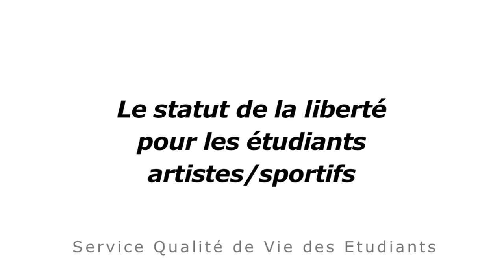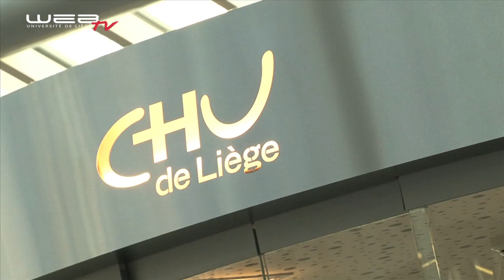Le statut d'étudiant artiste/sportif à l'ULg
Accordés depuis la rentrée académique 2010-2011, les statuts étudiant sportif et étudiant artiste permettent aux étudiants de mener de front études et sport ou pratique artistique de haut niveau.

Peut-on être magicien et vétérinaire ? Ingénieur et athlète en roue acrobatique ? Réponse en image.